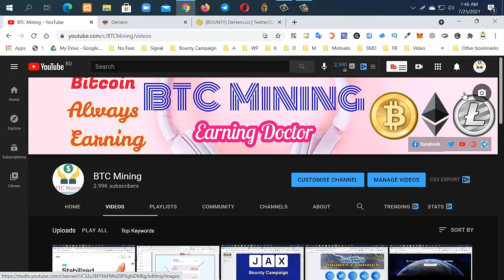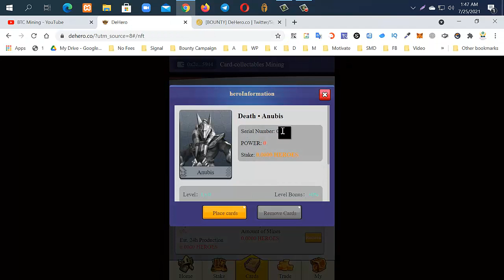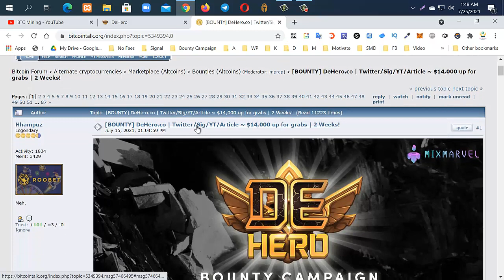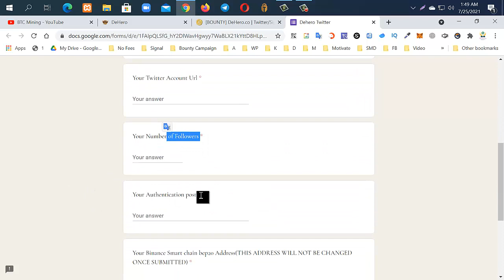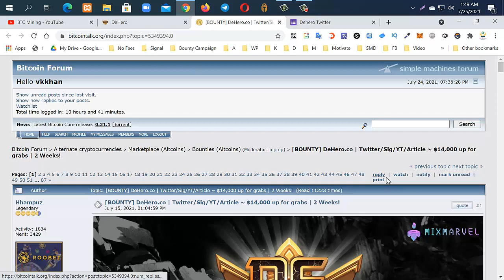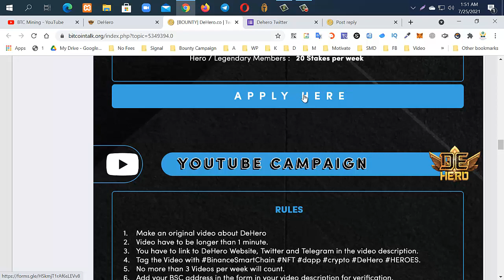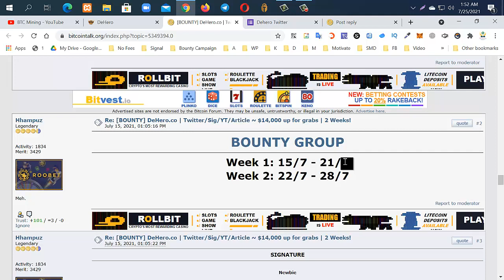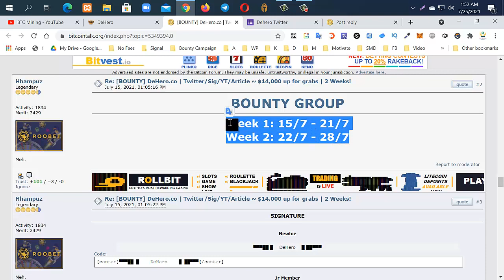Get Free $14,000 Dollars~DeHeros ~ DeHero is Decentrelized Gaming Platform Based On BSC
Author:
BitcoinTalk Username: vkkhan
Telegram Username: @shikha6699
BSC Wallet Address: 0xB368E86B6548c53D71faB804846d0149b09aca6C

Create Custom RPC on Metamask For BSC Chain:
BSC Chain
1. Network Name: BSC Mainnet
3. ChainID: 56
4. Symbol: BNB

airdrop,
free airdrop,
join airdrop,
new airdrops,
new airdrop,
latest airdrops,
best airdrops,
online earning,
online income,
claim airdrop,
sda airdrop,
latest airdrop,
unlimited airdrops,
crypto airdrop,
big airdrop,